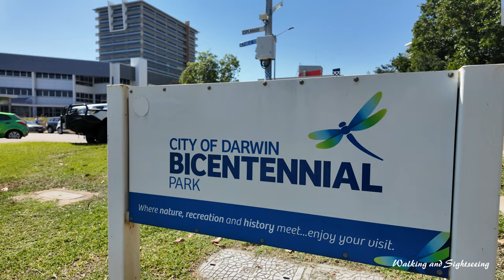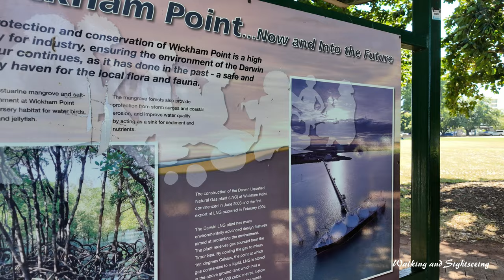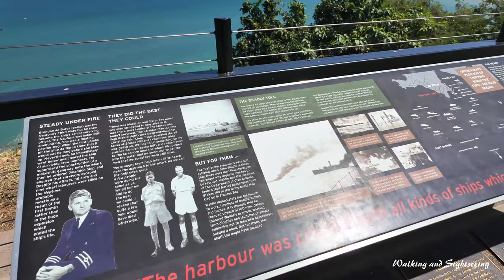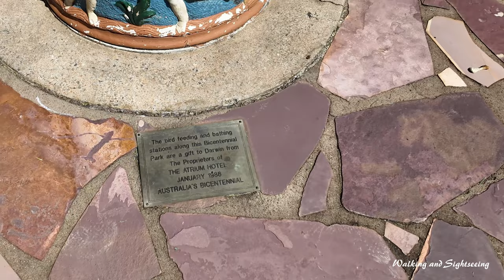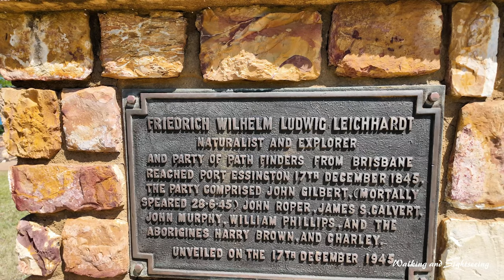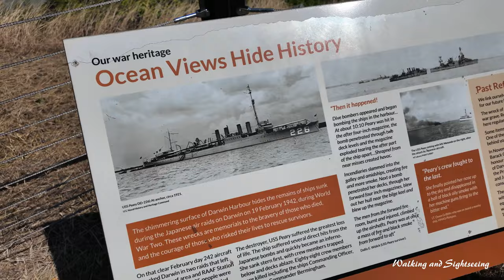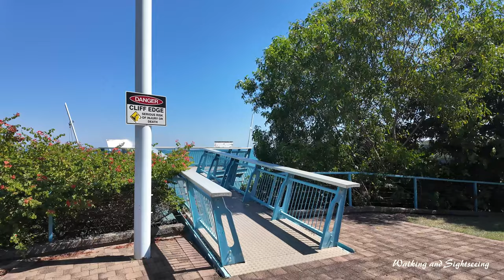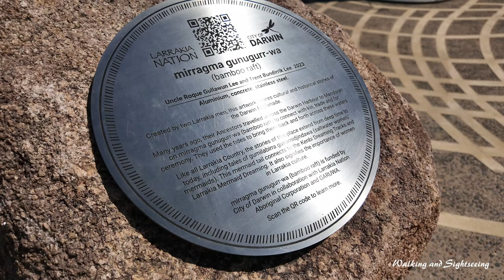Darwin City Bicentennial Park Walking Tour Darwin CBD 2024 | Exploring Sightseeing Australia NT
Exploring Walk through Bicentennial park in Darwin Northern Territory Australia.

Home to the Darwin Cenotaph, Bicentennial Park is one of the most popular green spaces in the CBD. Its lush green surrounds overlook the harbour creating picturesque views.

It’s a popular spot for locals and tourists with a Play Space, exercise equipment and a great network of shared paths for walking and cycling.

The Bicentennial Play Space provides a range of an innovative play for kids of all ages.  There are loads of great features for a range of different ages and abilities.

Part of the Play Space, the outdoor cross zone is designed for ages 13+yrs to provide a great mixture of free weight and own body weight-training.

The station is for everyone to enjoy and cannot be booked for group activity.

The Cenotaph is an important monument to recognise and commemorate the sacrifice of Australian serviceman and women.

The site also includes an eternal flame and Bombing of Darwin memorial garden.

Darwin is the capital city of the Northern Territory, Australia. It is the smallest, wettest, and most northerly of the Australian capital cities and serves as the Top End's regional centre.